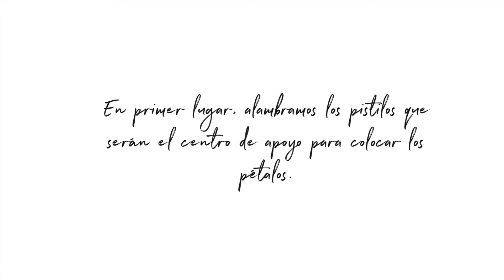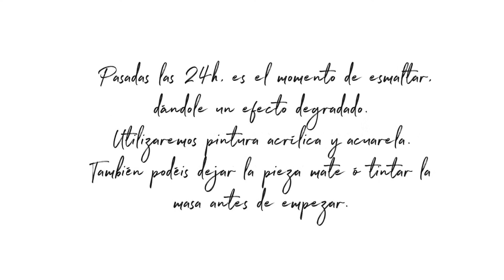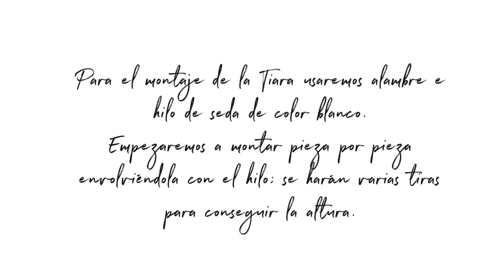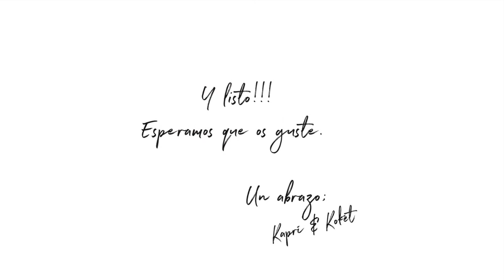Kaprí & Kokét nos muestra paso a paso cómo se realiza una tiara de flores en porcelana fría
Ana y Laura son las diseñadoras de la firma Kaprí & Kokét, especializadas en sombrerería y tocados de novia. Hoy nos muestran paso a paso cómo se realiza una tiara de flores en porcelana fría.